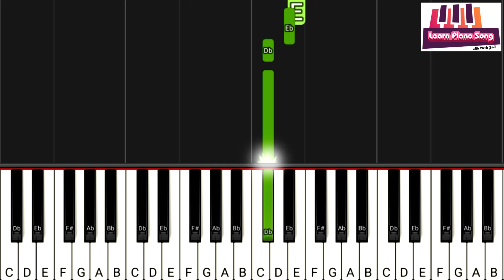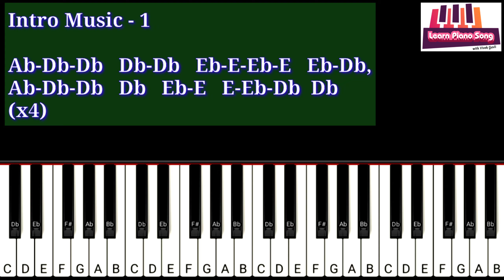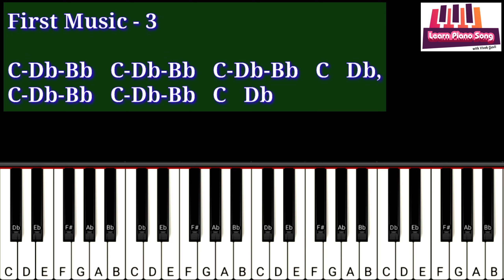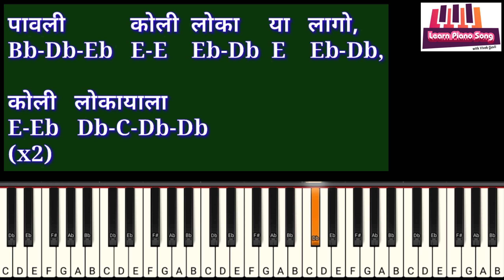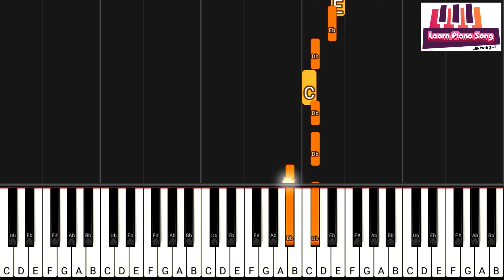Aai Majhi Konala Pavali | आई माझी कोणाला पावली - Piano Notes Tutorial | Learn Piano Song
💟 Video Tutorial मध्ये सर्व lyrics Notations आणि All Music Notations दिले आहेत.. कृपया शेवटपर्यंत नक्की पहा..
आवडल्यास Like करायला विसरू नका..

💟 𝐀𝐮𝐝𝐢𝐨 𝐂𝐫𝐞𝐝𝐢𝐭𝐬 :
Song: Aai Majhi Konala Pavali |
           आई माझी कोणाला पावली
Artist: Mangesh Datta
Album: Venus Compilation Songs

💟 Aai Majhi Konala Pavali Marathi Koligeet Evergreen Song On Piano with Notes Tutorial.